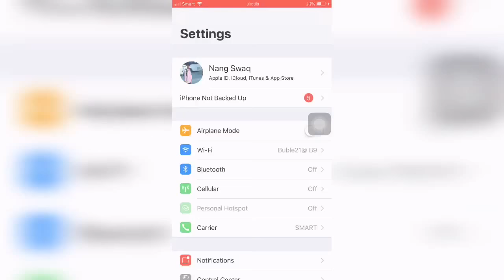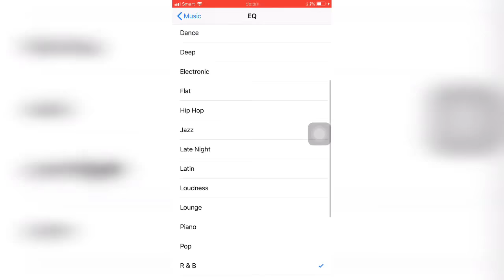របៀបបន្ថែមសម្លេងបាសឲលឺជាងមុន — How to add volume on iPhone (ios)